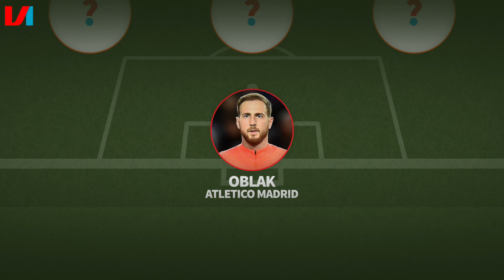Elftal v/d Week: Zlatan Ibrahimovic Blijft Een Baas Op 37-Jarige Leeftijd!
VI's buitenlandsvoetbalexpert Süleyman Öztürk heeft weer een Elftal van de Week samengesteld. Onder anderen Zlatan Ibrahimovic, Jean-Paul Boëtius en Hatem Ben Arfa hebben een plaatsje veroverd.